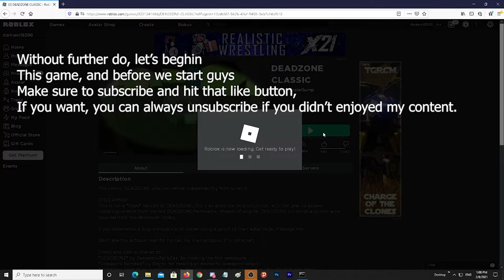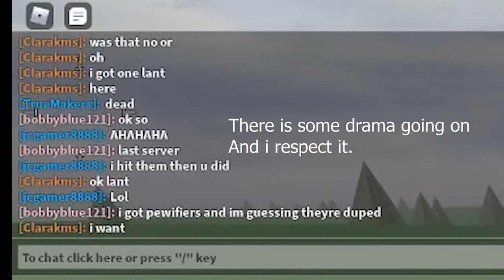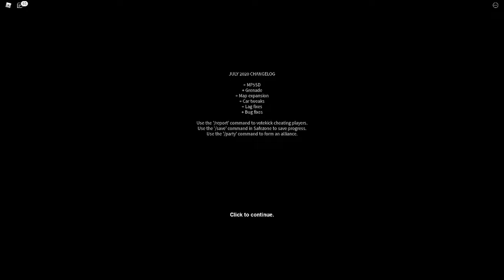THIS GAME IS SO HARD!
So i was looking around at roblox and i saw this game and i thought
This game is the same as my first video that i put but this happened...